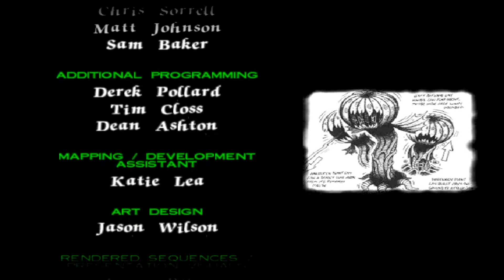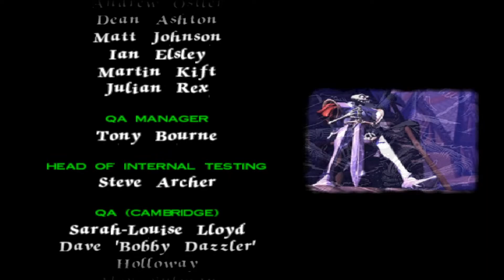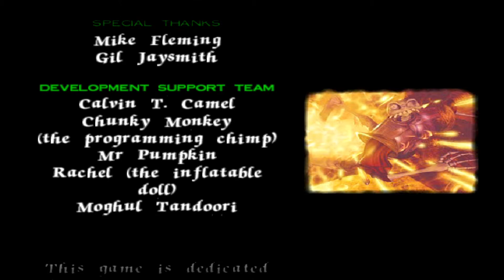MEDIEVIL 1-PS1 (ITA) LIVELLO 22:LA TANA DI ZAROK